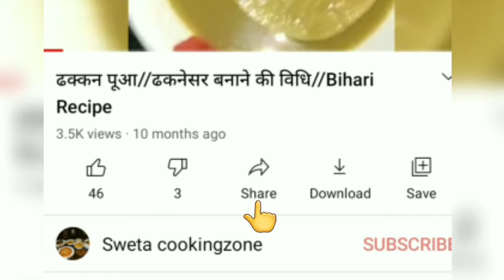Potato Roll Samosa//Crispy Potato Roll//Easy Snacks Recipe